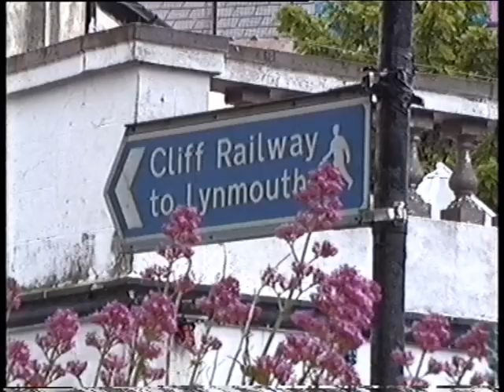Water balance cliff railway ride from Lynton to Lynmouth in June 1992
A ride on the water balance cliff railway from Lynton to Lynmouth in June 1992